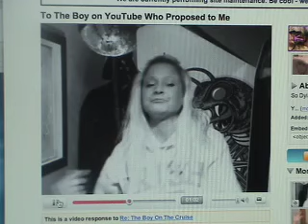Re: To The Boy on YouTube Who Proposed to Me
Here's another one for ya Katie ; )